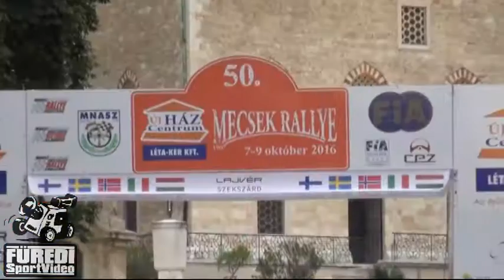50.Mecsek Rallye 2016 Vígh Milán-Bencsik Dániel